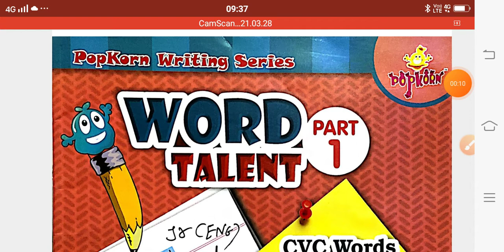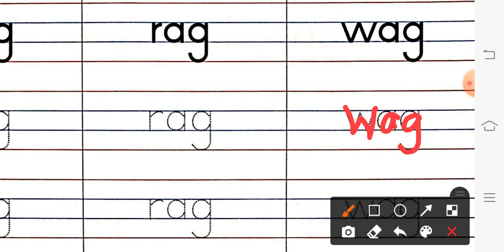22/10/2020 JUNIOR KG EM HOME LEARNING